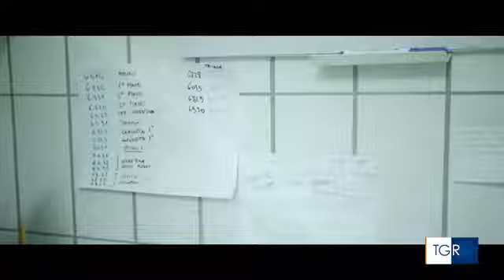Dott. Fausto D'Agostino "Agli eroi del nostro tempo" - Intervista (2)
Intervista al Dott. Fausto D'Agostino per il TGR Puglia.